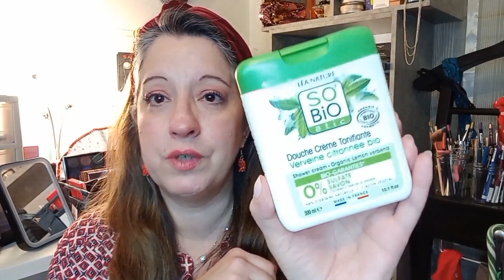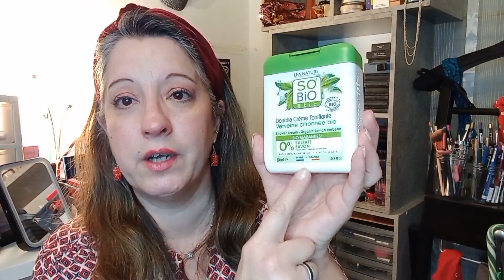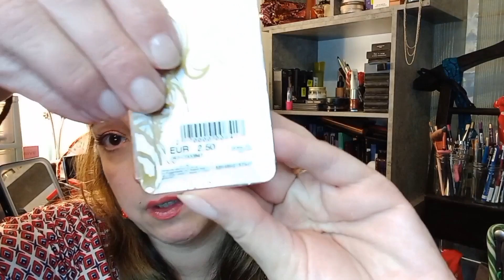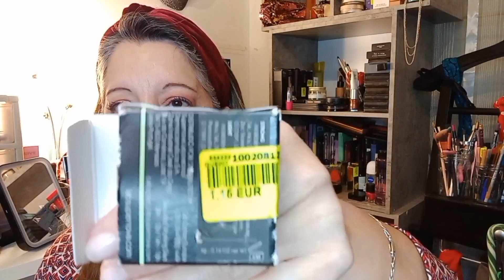PETIT HAUL NOZ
bonjour à vous tous Je vous partage mon petit HAUL NOZ

🌿2 GELS DOUCHE 🚿 DE CHEZ LÉA NATURE
SO BIO

🐕Pour ma Chanel  une cordelette à jouet 1.99

🌿CRAYON GAMME DONAPIU
0.75CTS

🌿GLOSS BEAUTY BENEFITS
1.99CTS

🌿fards à paupières concetto vita black
1.15
teinte litchi

vert émeraude 1.15

FARD A JOUES ROSE CONCETTO VITA BLACK
1.75CTS

🌿PALETTE DE 4 FARDS PAUPIÈRES
BTY-NA-KD
à  3€49

J 'ESPÈRE QUE CE PETIT HAUL NOZ VOUS A PLUS  HÉSITEZ PAS À LIKE MA VIDÉO 👍

vous pouvez me retrouver sur INSTAGRAM 👉Sev.89570

FACEBOOK 👉 la passion de séverine

je vous souhaites une excellente fin de journée prenez soin de vous bisous 😚 😚 😘